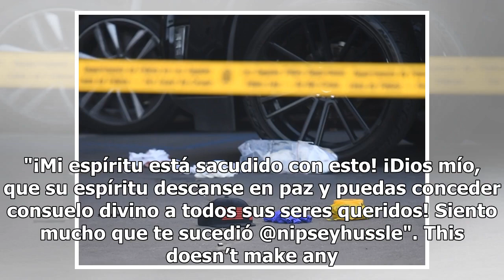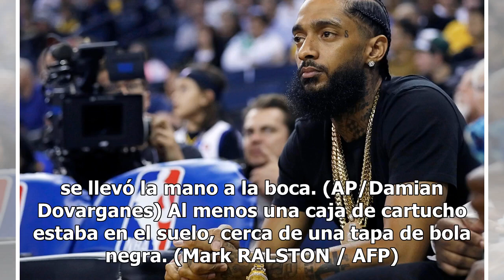La vida de Nipsey Hussle: pandillas, talento y una palabras premonitorias antes de ser asesinado ...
El rapero Nipsey Hussle durante un partido de la NBA (AP/Marcio Jose Sanchez, archivo) Antes de ser asesinado en un tiroteo este domingo, el rapero nominado al Grammy  Nipsey Hussle encontró un éxito comercial menor, pero fue muy venerado entre sus compañeros, y su muerte por conmoción provocó una a...